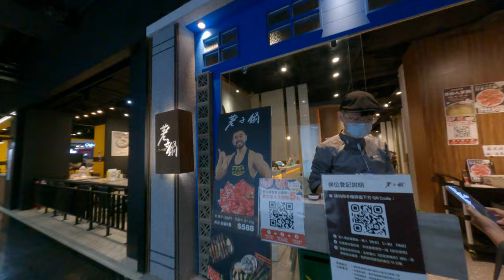台北內湖家樂福找到超好吃的老子不老子火鍋超好吃對面的NIKE outlet產品根本變成倉庫跟爸爸經驗全部都在吃的吃飯能吃的火鍋店可以吃麵吃到飽